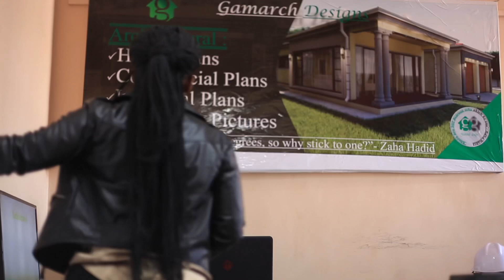Kutsvinya nemakuhwa 😂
Gamarch Designs offers architectural designs :
Residential
Commercial
Industrial
Institutional
Farm buildings and
3D designs